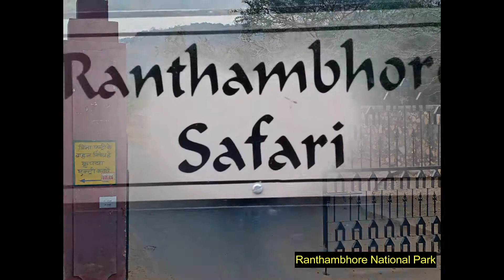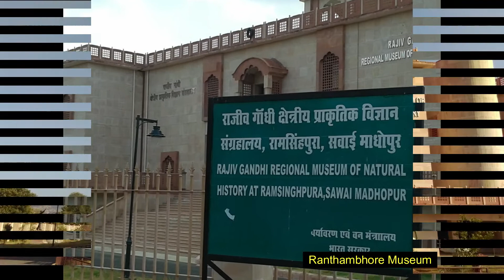TOP 14 Best Places to Visit in Ranthambore National Park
14 Best Places to Visit in Ranthambore, Tourist Places & Attractions | Amazing Places To Visit In Ranthambore For All Travelers | Best Places to Visit in Ranthambore National Park

Find the list of best places to visit in Ranthambore National Park

1. Ranthambhore National Park
2. Ranthambhore Fort
3. Ganesh Temple Ranthambhore
4. Rajiv Gandhi Regional Museum of Natural History, Ranthambhore
5. Padam Lake Ranthambhore ( Located in Zone 3)
6. Jogi Mahal Ranthambhore ( Located in Zone 3)
7. Rajbagh Lake Ranthambhore ( Located in Zone 3)
8. Malik Lake Ranthambhore ( Located in Zone 3 & 4)
9. Kachida valley Ranthambhore  ( Located in Zone 5)
10. Bakhola Ranthambore ( Located in Zone 5)
11. National Chambal Gharial Sanctuary Palighat
12. Surwal lake
13. Dastkar Kendra
14. Ranthambhore School of Art

ABOUT RANTHAMBORE
Ranthambore National Park is located between the Aravalli and Vindhya hills in the Sawai Madhopur district of southeast Rajasthan. Ranthambore is connected by rail to Delhi, Mumbai, Jaipur and Kota. Ranthambore is about 180 km by road from Jaipur. The distance from Kota to Ranthambore is about 110 kilometers. The nearest airport to Ranthambore National Park is Jaipur.

The Ranthambore Wildlife Sanctuary is known all over the world for the Royal Bengal tigers. We can see wild animals in their natural forest habitat in Ranthambore National Park. Ranthambore is a popular destination for wildlife lovers in North India.

Get more information about Ranthambore National Park

wild animals,
wildlife,
moose,
endangered animals,
endangered species,
birds of prey,
kite bird,
wildlife sanctuary,
wild cat,
wildlife conservation,